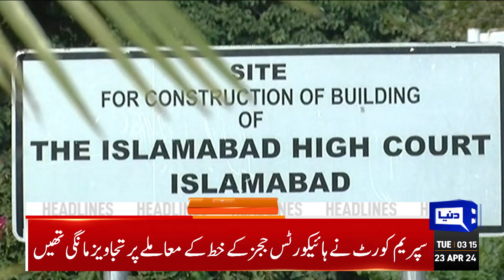Dunya News Headlines 03:00 AM | Iran's President Ebrahim Raisi in Action | 23 April 2024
Pakistan, Iran decide to promote bilateral relations in diverse fields

Pakistan, Iran sign eight accords to strengthen bilateral cooperation in multiple sectors

Iranian president Raisi given guard of honour at PM House

On Earth Day, PM calls for responsible use, recycling to achieve plastic-free society

Iranian President arrives in Islamabad on 3-day visit

Iranian President, FM Dar discuss bilateral relations, regional issues

Israel pounds Gaza as West Bank violence surges

Iranian President Raisi reached Pakistan on three-day visit

PML-N rides the tide in preliminary by-poll results

PM felicitates newly-elected members of national, provincial assemblies

Presiding officer of PP-149 gets Form-45 signed from polling agents before time

PTI's Gohar calls by-elections a farce, slams ECP for failing to ensure transparency

CM Maryam claims arrest of PML-N worker's killer

Iranian President Raisi to reach Pakistan on three-day visit today

Conflicts push military spending to 'all-time high': report

Palestine envoy meets Bilawal, Aseefa Bhutto